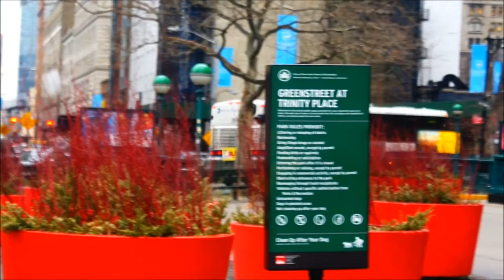Mta New York City Transit Music Video #3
Here is another " Mta New York City Transit Music Video " . This is my 3rd music video so comment/like/rate etc and tell me what you think about it .